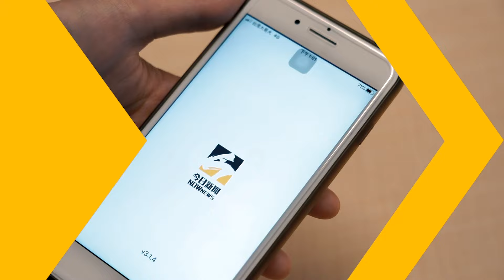12強交流賽／捷克帥哥強打舉國旗出場背後故事曝光！Marek Chlup大誇林昱珉：直球非常厲害｜NOWnews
🔶下載「NOWnews APP」送$1,500滑雪旅遊金！